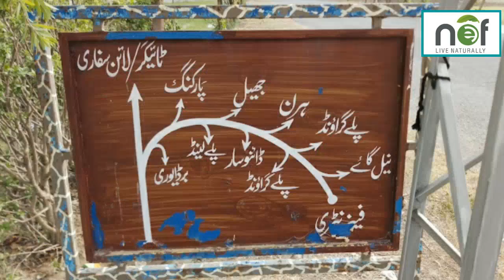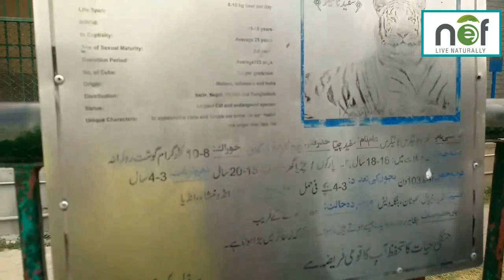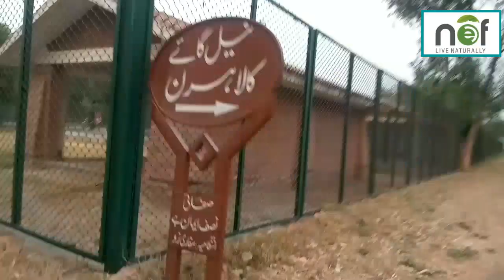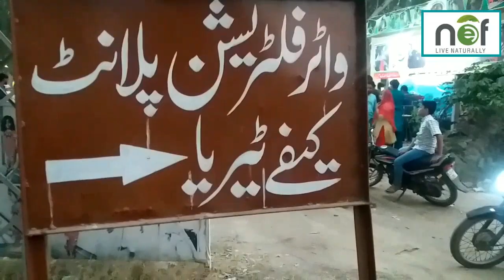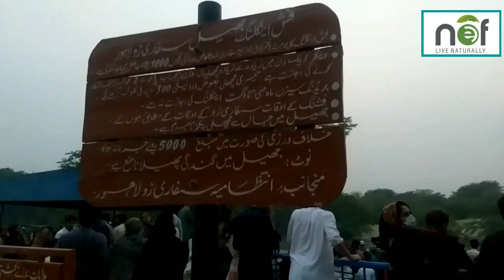lahoresafarizoo|| لاہور سفاری پارک/ lion safari vlog by Nef Family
lahoresafarizoo/ لاہور سفاری پارک
Hi
friends in this video Nef Family is visiting Lahore safari zoo known as  Lahore safari park
there Nef Family enjoy lion safari and visit other wild animals and in this video Nef Family also gives you information about this safari park
watch Nef Family's video and enjoy the beautiful views and animals of this safari park

take care stay blessed